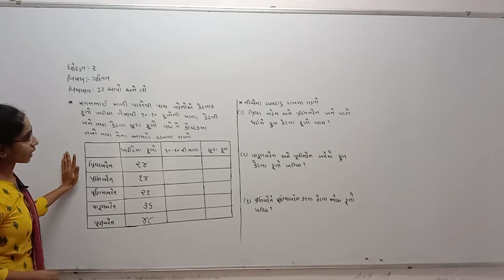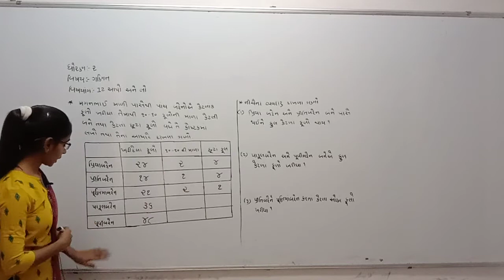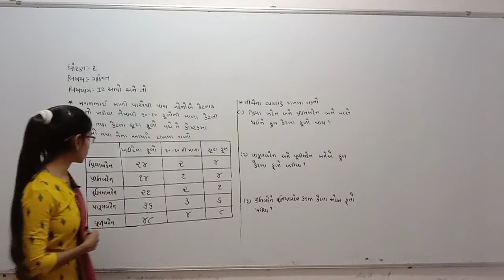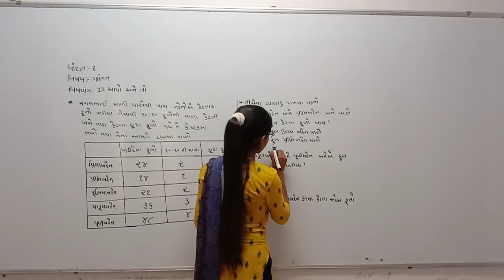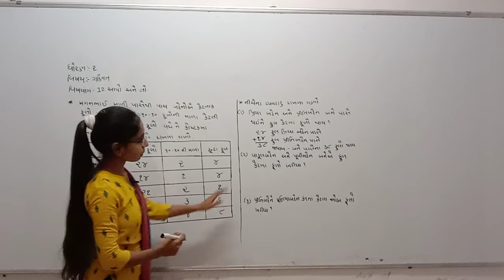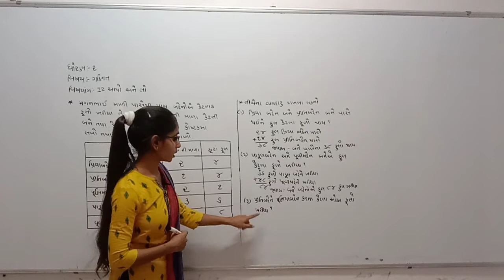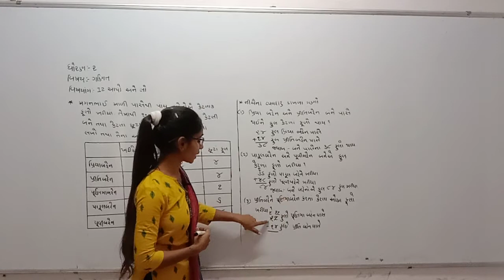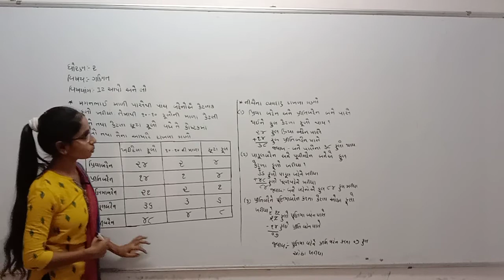Std 2 Guj Med Maths Ch 12 P8